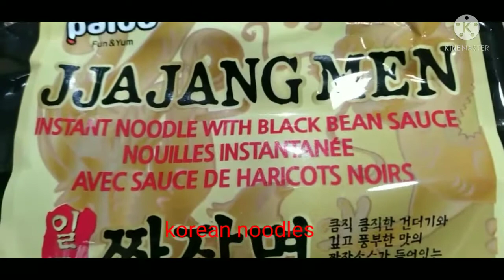KIMCHI PICKLE RADISH + INSTANT NOODLES WITH BEAN SAUCE